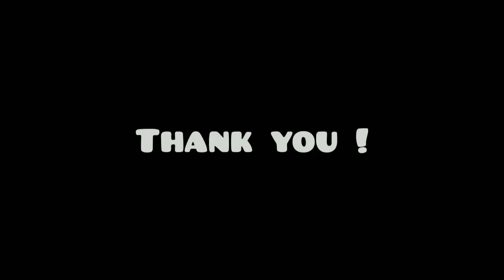Ritviz - Liggi | Dance Cover | Vishakha Agarwal | VA Choreography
Ritviz - LIGGI 🖤

Heys guys I'm back with my choreography on the most requested song 'LIGGI' - RITVIZ.
CHOREOGRAPH BY : Vishakha Agarwal
I hope you guys like the video and if you really did so don't forget to turn that grey thumb into blue ( LIKE ), COMMENT and Do SHARE the video as much as you can ! ❤

Cheers !🥂

Keep Dancing ! 😘